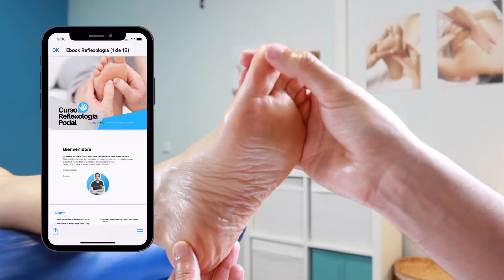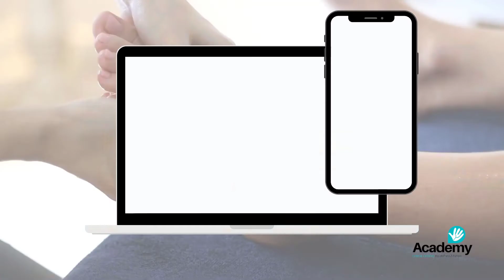Curso de Reflexología Podal 🦶 - Curso de Reflexología Podal Sergio Miranda - Hotmart - 2022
⭐(( PROMOCION VALIDA HASTA EL 15-09 ))⭐

***Al inscribirse recibirá un correo con el acceso al Programa y todos sus bonos donde sólo deberá crear una contraseña por única vez.

💥 Aprende a mejorar el dolor cervical y de espalda a través de la Reflexología Podal

Aprende y domina la Reflexología Podal desde casa, sin necesidad de conocimientos previos. 🦶

🔸 No te hará falta otro curso. Adquirirás un perfecto conocimiento del pie y todas las zonas reflejas, para abordar desde él cualquier problema.

🔸 Podrás ofrecer sesiones de Reflexología como un nuevo servicio o para complementar tus terapias actuales.

🔸 Te diferenciarás (y mucho) de la competencia.

🔸 Crearás una experiencia única con tus clientes o pacientes, más íntima, cercana y personal.

🔐 Además no tienes nada que perder. Tu inversión está 100% segura con una Garantía de 15 días en las que si el curso no cumple tus expectativas te devolvemos el 100% de tu dinero.

Con este curso de Reflexología podal Online aliviarás
dolencias localizadas en cualquier parte del cuerpo,
además conseguirás que tus clientes entren en un estado
de relajación y equilibrio de la energía

Todo esto lo vas a lograr sin necesidad de haber realizado nunca algún masaje.

Y es que nadie nace sabiendo, pero todo se aprende.

Los beneficios más populares de la Reflexología Podal:
Alivia el dolor físico, calma la mente y el espíritu.
Logras eliminar toxinas y el organismo se depura a nivel físico y mental.
Son innumerables sus efectos sedantes y relajantes.
Reducirás bloqueos emocionales, a la misma vez que alivias el estrés o sentimientos negativos como la frustración o la ira.
La circulación sanguínea y linfática mejora notablemente.
Ayudarás a mejorar todos los sistemas del cuerpo: sistema nervioso, linfático, aparato locomotor…

Soy Sergio Miranda. Profesor de Quiromasaje, creador y director de dePiesyManos Academy.

Estoy encantado de que te hayas interesado por mi curso de Reflexología Podal, porque eso significa que estás dispuesto a aumentar tus conocimientos dentro de las terapias naturales.

Deseo que tu decisión para acceder al curso de Reflexología Podal haya sido un SÍ DESEO ACCEDER AL CURSO

¿Sabes una cosa? Voy a poner todo mi esfuerzo y empeño, para que el curso cumpla con todas las expectativas que te has creado.

Te guiaré a través de todo el proceso de formación y nunca estarás solo. Confía en mí.

Curso de Reflexología Podal - Curso de Reflexología Podal Sergio Miranda